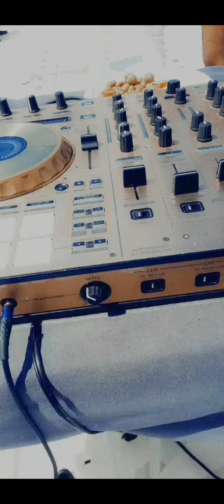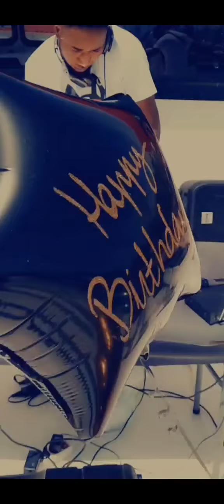THE BOAT CRUISE - BIRTHDAY PARTY WITH DJ DEE ONE ON THE WHEEL OF STEEL - YOUR GF FAVOURITE DJ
This channel is not monetized due to copyright reasons.